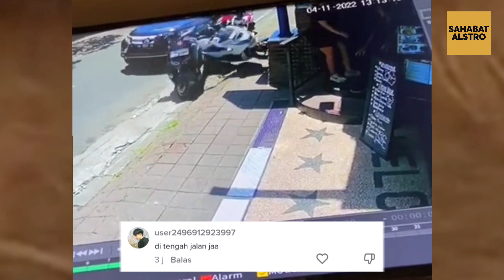AKIBAT PARKIR Sembarangan di Bahu Jalan, Dua Motor Diseruduk Mobil Pajero.